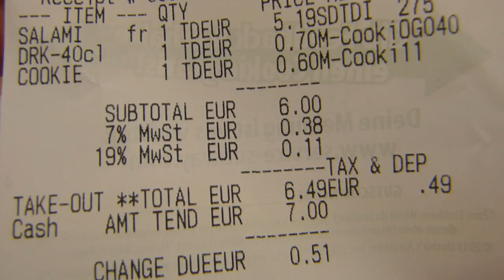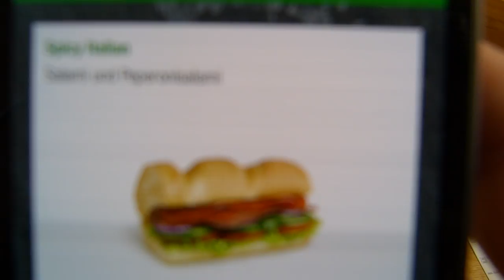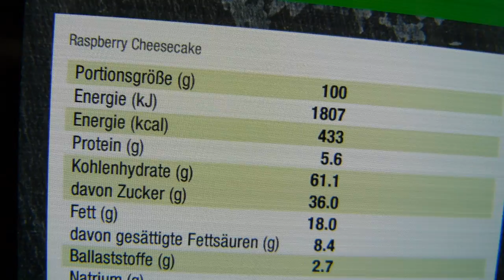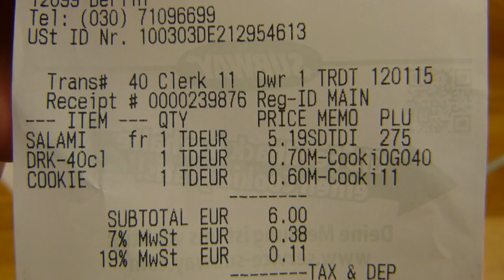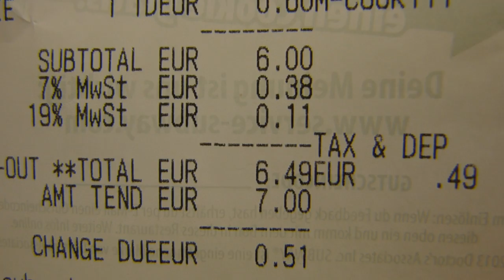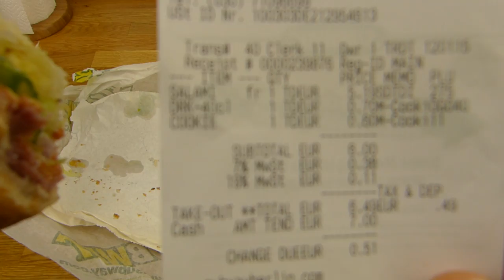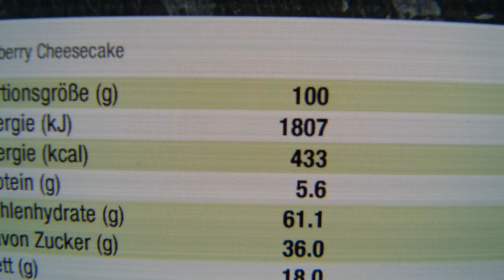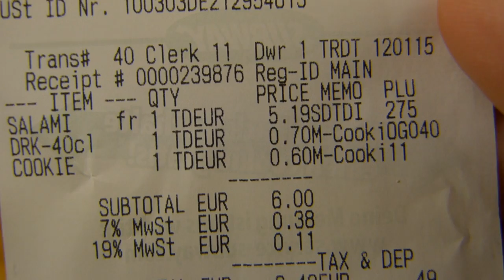Subway - Spicy Italian Sub & Raspberry Cheesecake Cookie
quite good :)